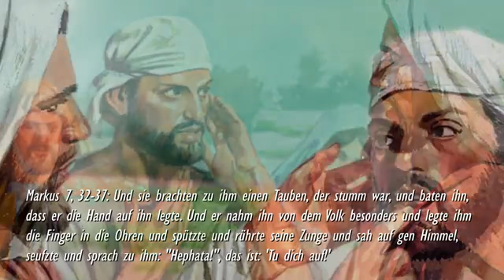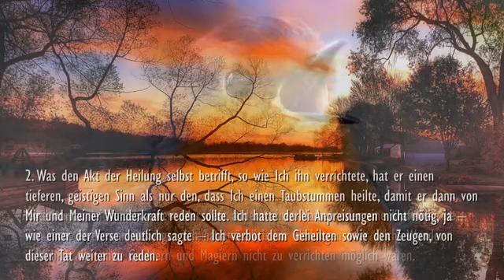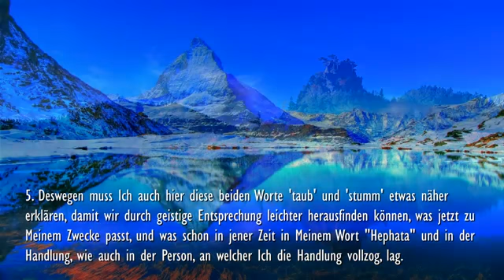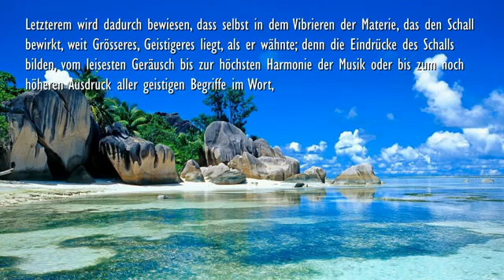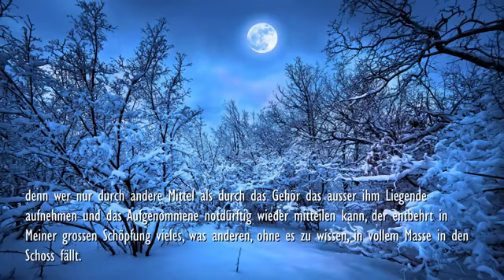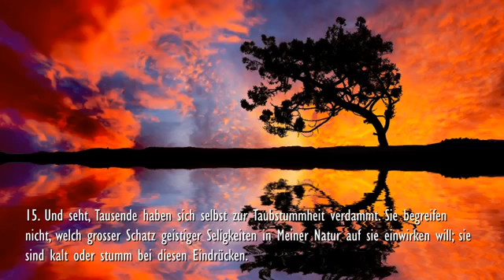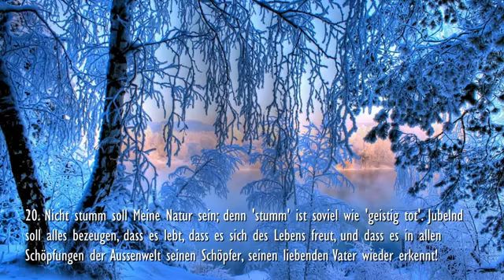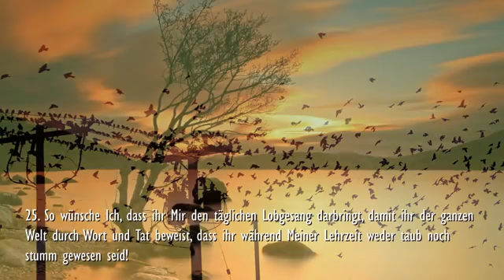37 TUET EURE OHREN AUF & VERNEHMT HEILUNG EINES TAUBSTUMMEN ❤️ DER HERR erläutert Markus 7 32 37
Markus 7:32-37
Und sie brachten zu ihm einen Tauben, der stumm war, und baten ihn, daß er die Hand auf ihn legte. Und er nahm ihn von dem Volk besonders und legte ihm die Finger in die Ohren und spützte und rührte seine Zunge und sah auf gen Himmel, seufzte und sprach zu ihm: “Hephata!”, das ist: ,Tu dich auf!` Und alsbald taten sich seine Ohren auf, und das Band seiner Zunge ward los, und er redete recht. Und Jesus verbot ihnen, sie sollten`s niemand sagen. Je mehr er aber verbot, desto mehr sie es ausbreiteten, und das Volk wunderte sich über die Maßen und sprach: ,Er hat alles wohl gemacht; die Tauben macht er hörend und die Sprachlosen redend!”

01. Die schnelle Heilung eines Taubstummen, von der diese Verse erzählen, war eine von jenen Taten, mit welchen Ich von Zeit zu Zeit Meine Lehre bekräftigen mußte, damit Meine Jünger, sowie das Volk, welches Mir nachfolgte, auch durch Taten überzeugt wurden, daß Meine Worte göttlicher Abstammung sind. Diese Taten sollten auch Mein Dasein auf eurer Erde als eine höhere Mission als die eines Propheten und Sehers begründen und beweisen. Denn das Volk, durch scheinbare Wunderwerke der Magier und Essäer daran gewöhnt, Dinge vor seinen Augen verrichtet zu sehen, welche es nicht begreifen konnte, legte nur zu leicht dem einen oder dem andern einen Namen oder eine Kraft bei, die ihm nicht eigen war, weswegen Ich hauptsächlich nur Heilungen oder solche Wunder vollführte, die jenen Gauklern und Magiern nicht zu verrichten möglich waren.

02. Was den Akt der Heilung selbst betrifft, so wie Ich ihn verrichtete, hat er einen tieferen, geistigen Sinn als nur den, daß Ich einen Taubstummen heilte, damit er dann von Mir und Meiner Wunderkraft reden sollte. Ich hatte derlei Anpreisungen nicht nötig, ja – wie einer der Verse deutlich sagte – Ich verbot dem Geheilten sowie den Zeugen, von dieser Tat weiter zu reden. Dies wurde aber nur selten befolgt; denn eben durchs Verbot erwacht der Drang zum Sündigen noch stärker. Auch Mein Jünger Paulus empfand dies, indem er seufzend sagte: “Wäre nicht das Gesetz, so wäre nicht die Lust, dagegen zu sündigen!” Er bekannte in diesen Worten die Schwäche der menschlichen Natur und warnte zugleich vor der zu großen Sicherheit, eine gewisse Stärke erlangt zu haben, damit man nicht unverhofft desto tiefer falle.

03. Was das Verständnis der geistigen Bedeutung dieser Heilung des Taubstummen für euch alle betrifft, so müßt ihr die Worte ,taub` und ,stumm` recht ins Auge fassen und dann aus der gegebenen Erklärung die geistigen Schlüsse herausfinden.

04. Die Handlung wurde einer Sonntagspredigt deshalb zugrunde gelegt, um euch Mir näherzurücken. Denn ihr müßt wissen, daß in jedem Wort, das Ich sprach, und noch mehr in jeder Handlung, die Ich während Meines Erdenwandels verrichtete, die Hauptsache bei weitem mehr das Geistige war als der Akt der Tat, die Gelegenheit oder die Umstände, bei welchen Ich Meine Lehre dem Mir nachfolgenden Volk kundgab. Jedes Meiner Worte hatte einen weittragenderen Sinn, als jene Zuhörer ahnten und auch heutzutage noch die meisten Bibelerklärer und -forscher gefunden haben.